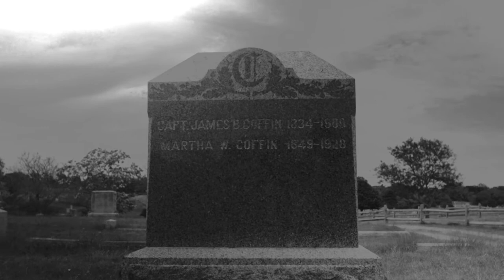The Dildo from Nantucket | Teaser Trailer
OFFICIAL SELECTION NANTUCKET FILM FESTIVAL 2024... COMING SOON!